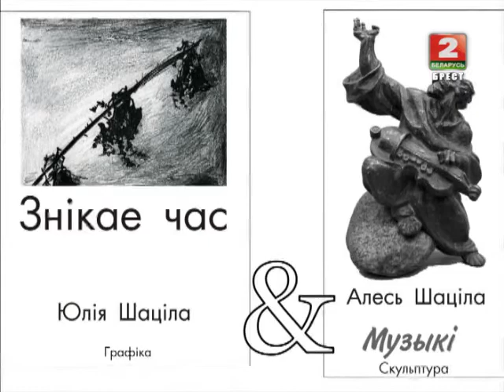Край 25 11 13